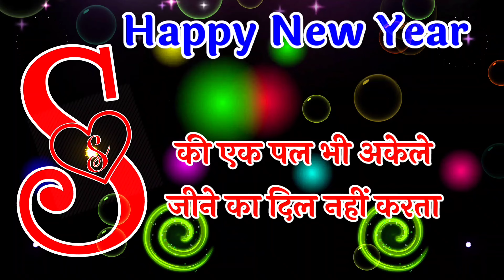S Letter Happy New year 2023 | Happy New Year shayari | wishes for everyone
Dosto Ye S letter Happy New year Shayari video kaisi lagi comments me batayo or is S letter Happy New year video ko like karna na bhule